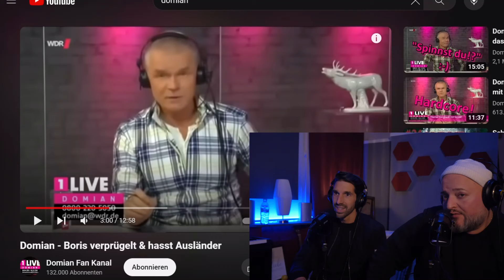Boris verprügelt Ausländer 😱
Entdecke unser neues Format "Snacks zum Mitnehmen": Die Reaktion Show'!

Wir nehmen auf unterhaltsame Weise verschiedene Videos unter die Lupe, teilen unsere Meinungen und Erfahrungen und würzen das Ganze mit einer Prise Humor. Begleite uns auf einer schmackhaften Reise durch die Welt der Videos!